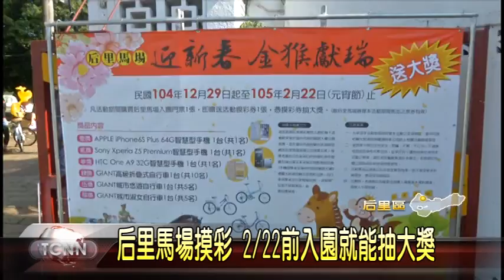大台中新聞-后里樂園馬場推元旦優惠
看準今年元旦連假，后里有樂園業者優惠，連假三天內，只要憑著政府優惠券，3人同行兩人免費，第4及第5人半價， 吸引不少民眾帶著全家出遊，樂園預估三天將能吸引2萬人次。而后里馬場也舉辦摸採活動，即日起至元宵節前，凡是買門票入園就能參加摸彩，主辦的市府觀光旅遊局今年加碼獎項，準備3台智慧型手機與20台腳踏車等好禮，希望在新的一年，吸引更多人潮。「 以上新聞可從哈TV APP收視」。